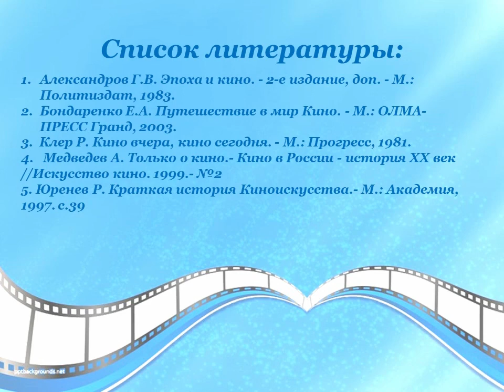Кино на Севере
Библиотека № 10 имени Фёдора Абрамова округа Варавино-Фактория в преддверии Дня российского кино представляет видеопрезентацию, посвященную фильмам о столице Поморья и актерам из Архангельской области. Больше интересных мероприятий на нашем сайте